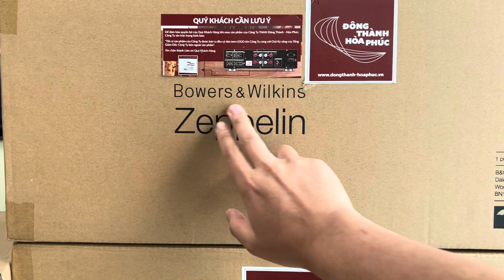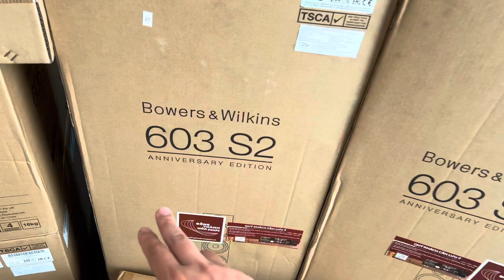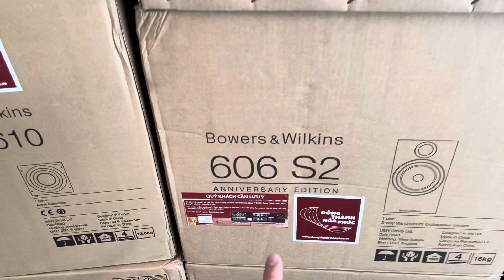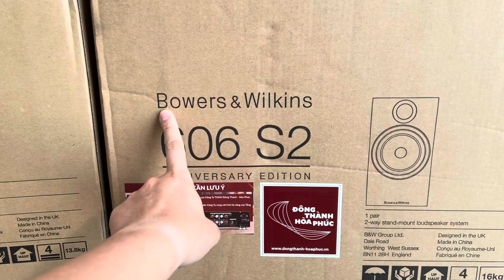Lô Loa B&W Bản Kỷ Niệm Cập Bến Shop Cực Đa Dạng Với Mức Giá Cực Tốt 🤩